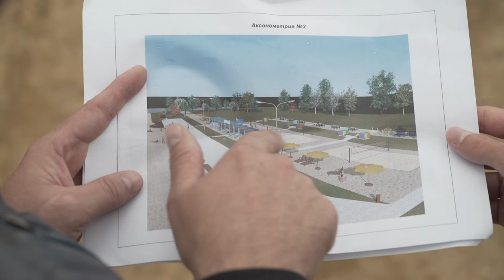Десна-ТВ: В Десногорске проведут капитальный ремонт городского пляжа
Погодные условия пока не располагают к купанию и принятию солнечных ванн. Этим решила воспользоваться администрация Десногорска. Совсем скоро начнется масштабная реконструкция городского пляжа.